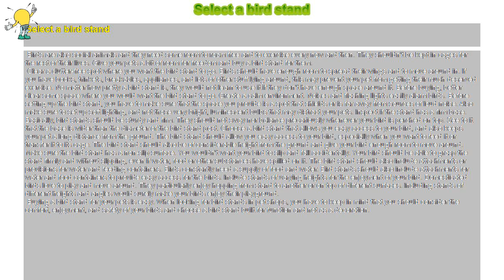How to : Select a bird stand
Select a bird stand

 Birds are also social animals and they need some room to roam free and to exercise every now and then. They shouldn’t be kept in cages for the rest of their lives. Give your pets a bit of room for freedom and buy a bird stand for them.

 Clear a clutter-free spot where you want the bird stand to go. Birds should have enough room to spread their wings and to move around in. If you have books, trinkets, breakables, appliances, and lots of other stuff lying around, this may prevent your pet from getting their much deserved exercise. No matter how pretty a bird stand is, they would not learn to use it if they don’t have enough space around it. Before buying, better clear some space where you would want the bird stand to go. Create a calm environment. Noises and flashing lights easily alarm birds. Before setting up the bird stand, you have to make sure that the space you provide is a spot that shields or is far away from sources of loud noise. Also make sure to set up soft lighting, and not those very bright, luminescent bulbs that may distract your pets. Inspect if the stand has a firm base. Basically, bird stands should be sturdy and firm. They should not sway nor balance precariously whenever your bird is perched on top. See to it that the base is wider than the diameter of the bird stand post. Choose a bird stand that allows you easy access to your bird, and also keeps your pet a long distance from the ground. The bird stand should allow you easy access to your bird, especially when you want to feed it or transfer it to its cage. The bird stand should also be of considerable height from the ground and give your bird enough room to move around. Make sure the bird stand has a non-slip surface. You wouldn’t want your bird to slip and fall accidentally. Your bird should be able to grasp the stand firmly and without slipping, even if water, food or other substances have spilled on it. The bird stand should also include attachments or provisions for water and feeding containers. Birds constantly need a supply of food and water. Bird stands should also include attachments for water and food containers to provide easy access for the birds. Include stands of varying heights for the enjoyment of your bird. Domesticated birds love to play and move around. They particularly enjoy hopping from stand to another or on top of different surfaces. Including stands of different heights and angles would surely make your birds enjoy their playground.

 Buying a bird stand for your pets is easy. When looking for bird stands in pet shops, you have to keep in mind that you should consider the comfort, enjoyment, and safety of your birds and choose a bird stand built for function and not as a decoration.